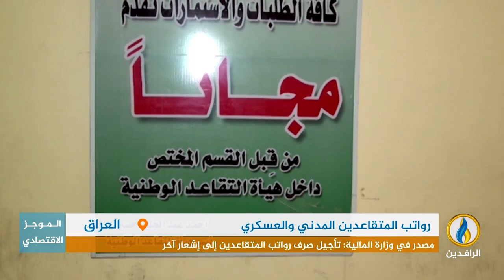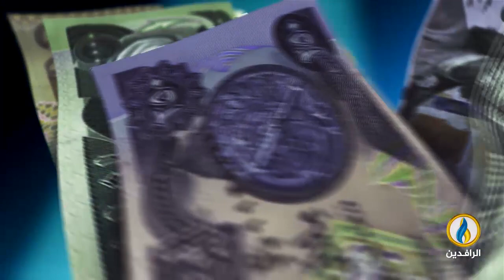أبرز الأخبار الاقتصادية على قناة_الرافدين ليوم الأحد في